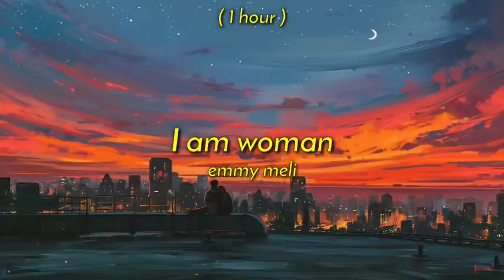[ 1 Hour ] Emmy Meli - I AM WOMAN | I am woman, I am fearless, I am sexy, I am divine